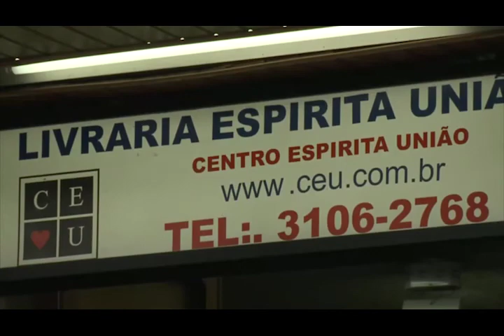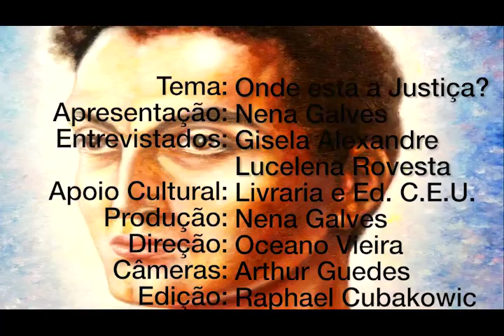Onde esta a justiça, Nena Galves, Lucelena Gonçalves, Gisela Alexandre, Programa Vida além da Vida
Programa: Vida além da Vida
Numero: 313
Entrevistador: Nena Galves
Entrevistados: Lucelena Gonçalves e Gisela Alexandre
Tema: Onde esta a justiça
Data: 17/02/2018
Tempo: 25:16